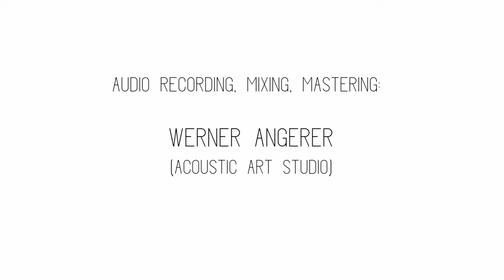Full Crimp - Süden (Official Studio Video)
Inspired by a little town in the utmost north of Germany, which lies right next to the dear villages of "Westen" and "England", this track (written by our drummer Silas) takes us on a musical journey...

Full Crimp - CHROMA: Album out now, everywhere to be streamed!

recording personnel:
violins - Dominka Witowicz, Marlene Penninger
cello - Maike Clemens
flute - Viola Stocker
horn - Titus Merl
trumpet - Jonas Friesel
trombone - Daniele Giaramita
saxophone - Diego Asensio
clarinet - Samuel Eder
piano - Florian Reider
bass - Lukas Florian
drums/composition - Silas Isenmann

sound - Werner Angerer
video - Jean-Marc Perc
cut, edit, color grade - Silas Isenmann